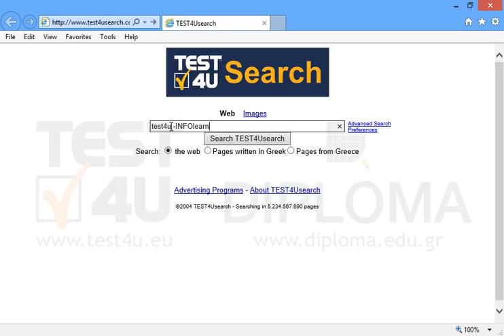Find information on the Net about the keyword test4u The results should not include pages...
Find information on the Net about the keyword test4u
The results should not include pages displaying the text INFOlearn